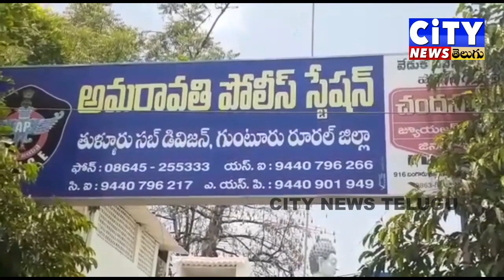తాళం వేసిన షాపులో 2లక్షల 90వేల రూపాయల నగదు తో ఉన్న లాకరు మాయం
గుంటూరు:
అమరావతి  మ్యూజియం సెంటరు లోని ప్రభుత్వ మద్యం షాపులో చోరీ..

ఈరోజు సూపర్ వైజరు వచ్చి షాపు తెరవటంతో వెలుగు చూసిన చోరీ ఘటన..

వేసిన తాళం వేసినట్లే ఉండగా చోరీ జరగటంతో విస్తుపోయిన పోలీసులు..

ఇంటి దొంగలపనే అనుకుంటున్న స్తానికులు..

ప్రభుత్వ మద్యం దుకాణంలోని సిబ్బందిని పోలీసు స్టేషన్ కు పిలిచి విచారణ చేపట్టిన అమరావతి పోలీసులు